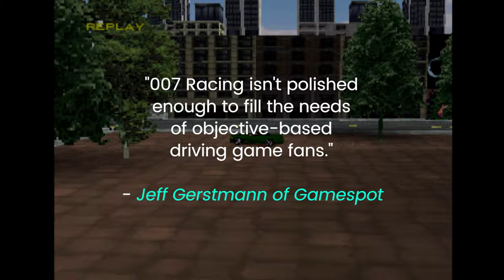Creepy Bond Goes 007 Racing!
Not only does 007 Racing have one of the creepiest Bonds of all time, but perhaps one of the creepiest CGI characters ever made.

Today we're revisiting 007 Racing - where John Cleese berates you for the entire game. Will you ever make him proud? Not if you're human, as this game had some tough levels. Lots of trial and error in this outing for the World's most famous spy.

Also the only Bond game on PS1 to include multiplayer. About bloody time!